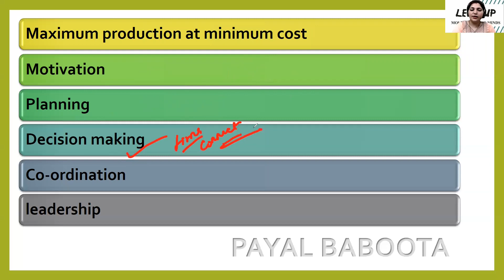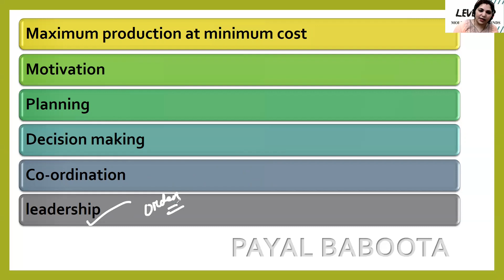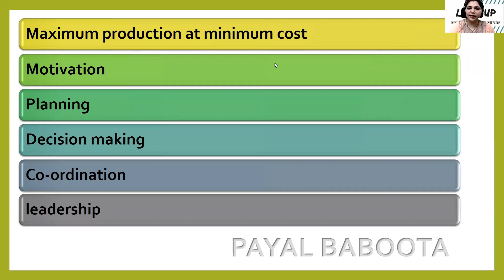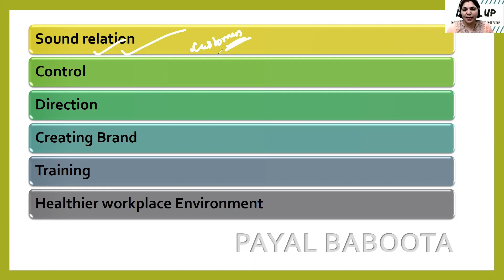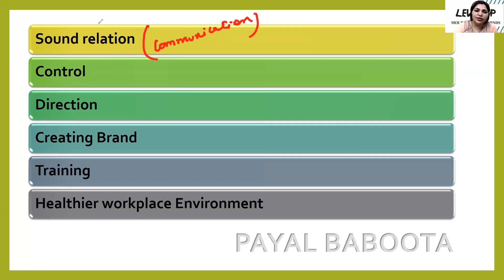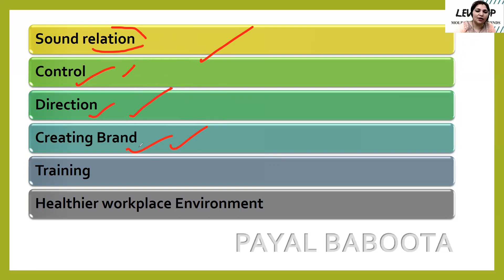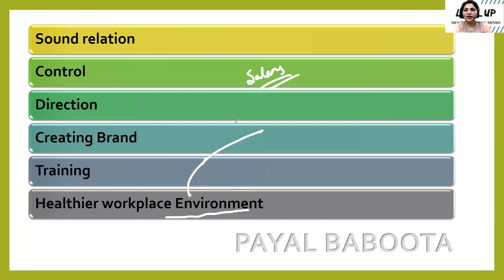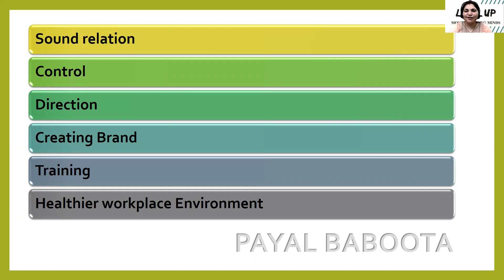IMPORTANCE OF COMMUNICATION: B.ED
OBJECTIVES OF COMMUNICATION LINK

COMMUNICATION AND ITS CHARACTERISTICS LINK